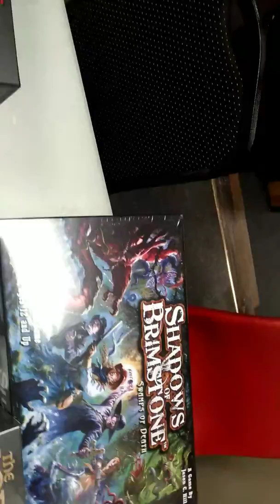Quick board game update.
Just a quick update about the future of the board game part of the channel.